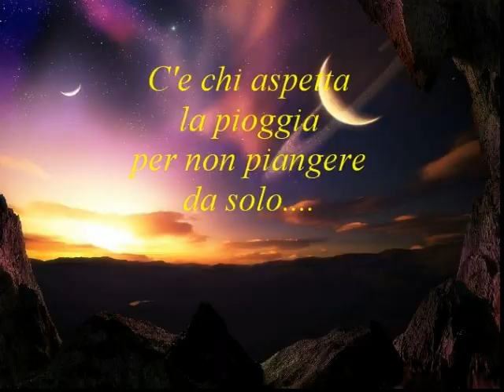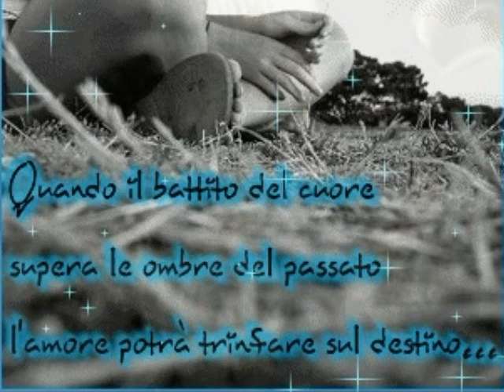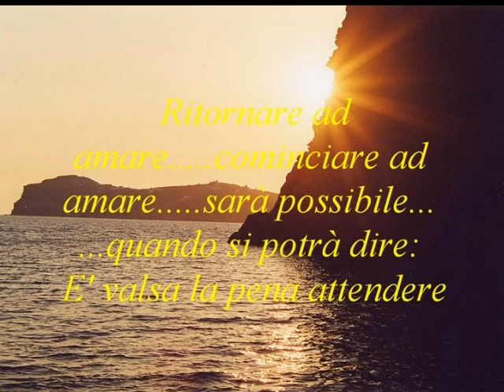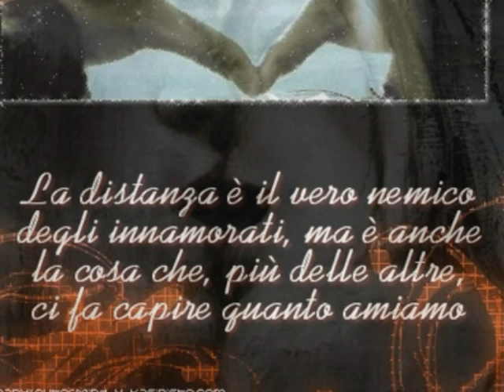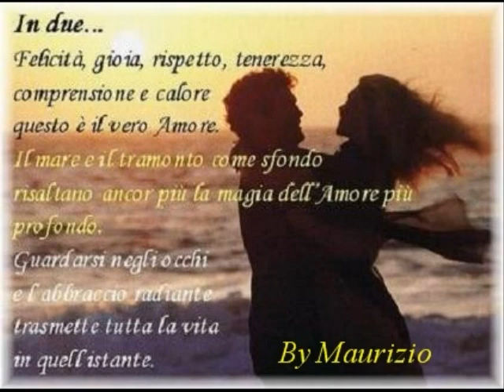Dedicato a chi sa attendere l'Amore ....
PER CHI SA ATTENDERE L'AMORE VERO  CON PAZIENZA ...